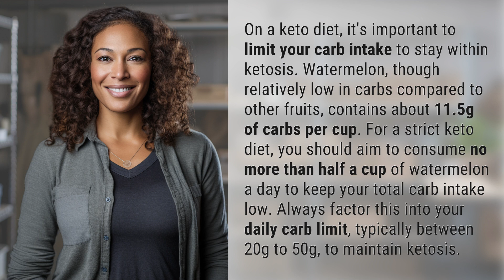How much watermelon per day on keto?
Maximizing Watermelon on Keto 👉 Watermelon & Keto 👉 Learn how to enjoy watermelon while staying in ketosis. Discover the optimal amount to consume for a successful keto diet.

Laura S. Harris (2024, April 19.) How much watermelon per day on keto?
    🌐 AskAbout.video